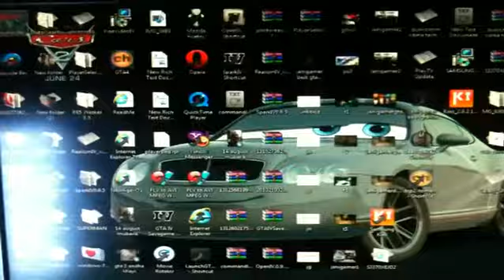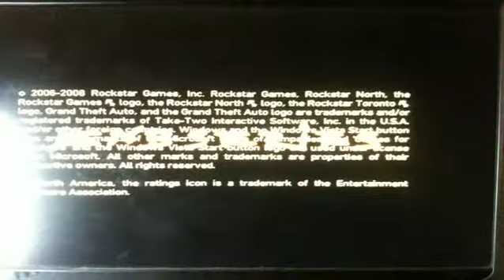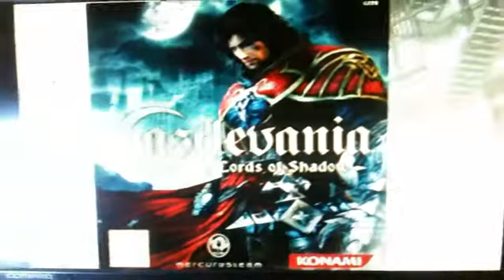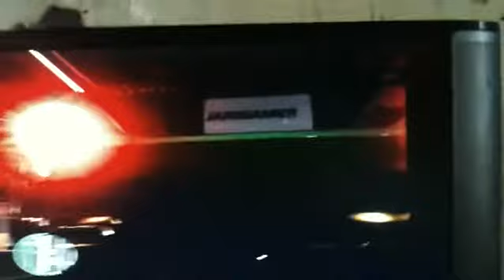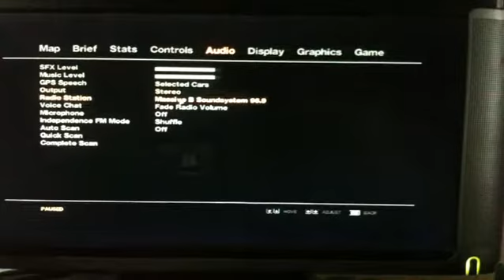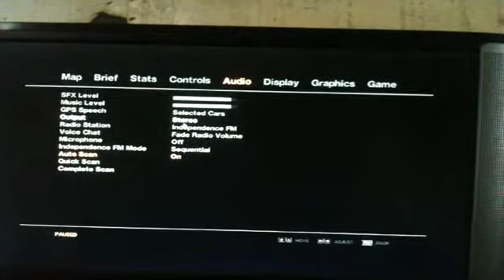gta iv ultra highest enb 1.3 graphics by janigamer.mp4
so guys this is a proof my gtaiv enb series fully moded runing full fast without any lag on core2duo 2gb ddr2 ram and nvidia 9500gt 512mb card and my settins all are high but only resolutin is 800+600 bcz its a normal pc and im also using my iphone 3gs for video recording not best result but nothing bad i think so im janigamer from pakistan lahore and i will manage and create my own gtaiv textures and the best ever enb settings for lowest pcs plz rate and comments on my video thanku and i will uplaod soon my settings and files